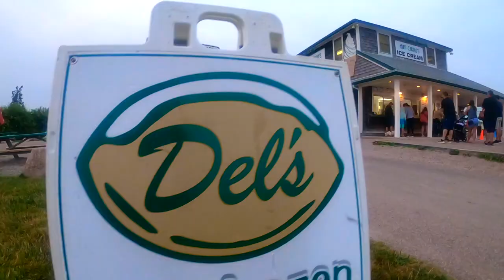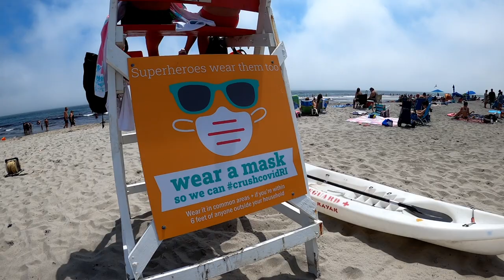Narragansett, Rhode Island, USA, 2020AD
Uncle Mike Got A Go Pro.